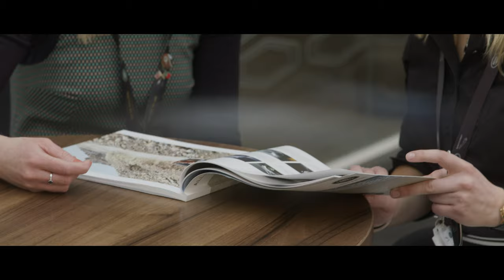On placement at Jaguar Land Rover - Emily's experience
Hear from BA Business and Marketing student Emily Brown – and her fantastic experience on placement at industry giant Jaguar Land Rover, including the support provided and the work opportunities that are setting her up for a future career.